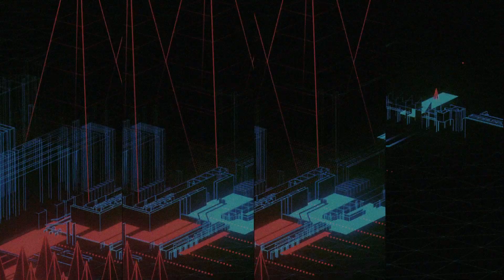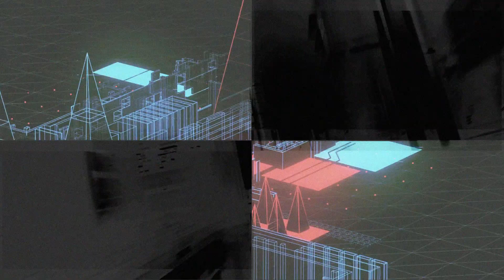Quantum Level Musicworks - Rock The Atomic (Official Music Video)